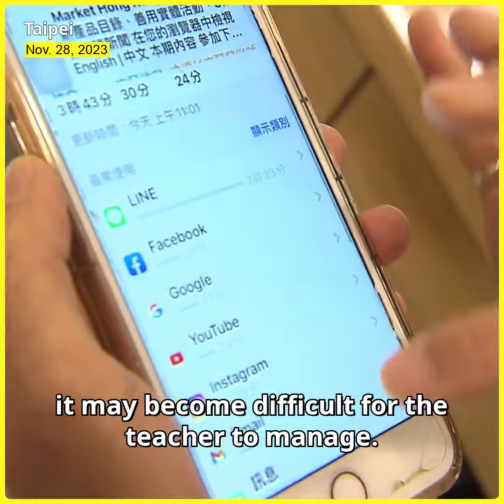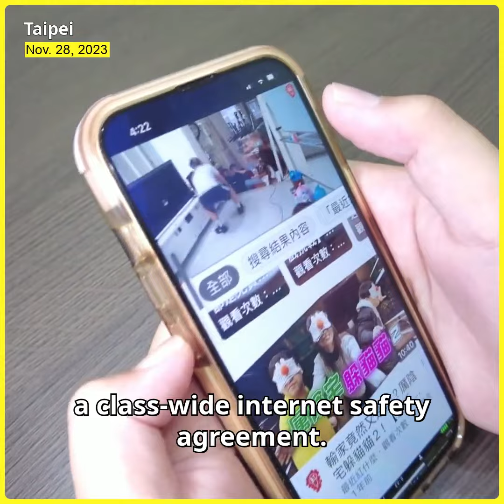Taiwan schools mull smartphone bans for students to boost learning performance